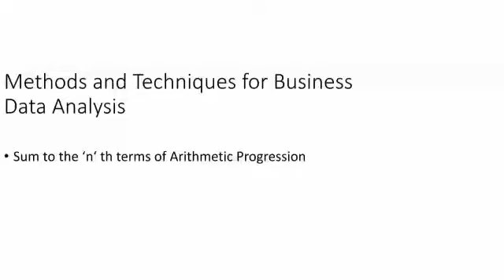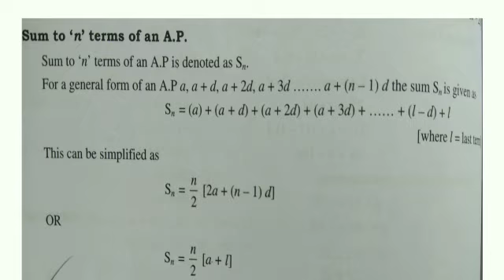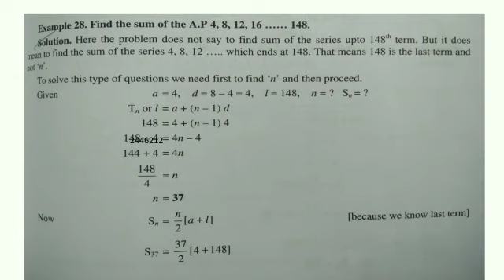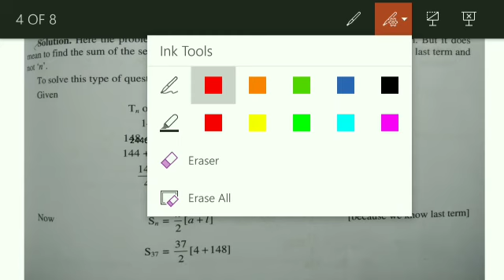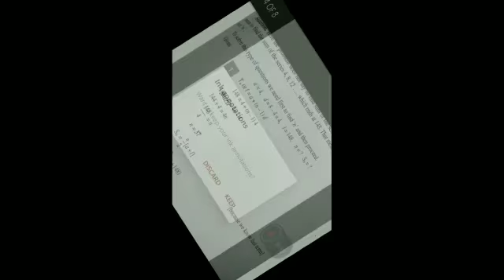SUM TO nth TERM - Part 01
This is part - 01 of the sum to nth term of AP